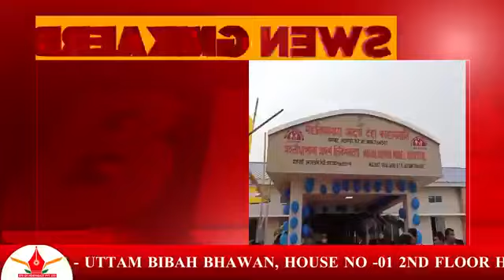"হাগ্ৰামা দূৰদৰ্শী নহয়!"